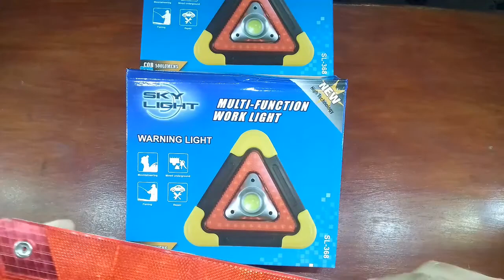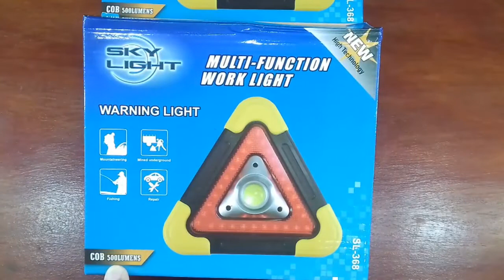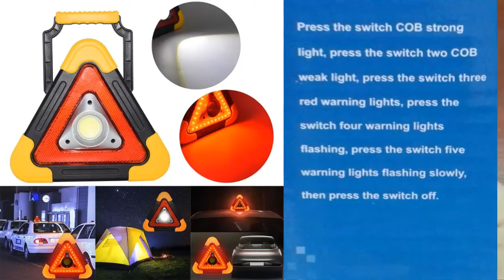Triángulo De Emergencia WORK LIGHT | Repuestos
Triángulo de emergencia led para señalización vial portátil con varias funciones adicionales  para mejorar la experiencia en cualquier evento vial.

Batería interna recargable
Cargador solar integrado
Puerto USB de salida (Salida USB para función power bank.)
Luz blanca (Fuerte o suave)
Luz Roja (Fuerte, Advertencia, Flash)